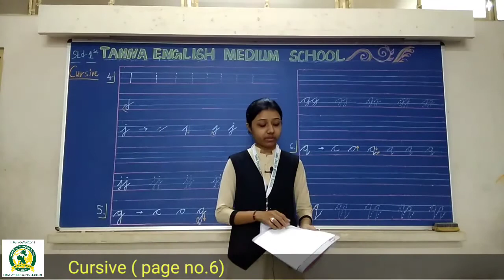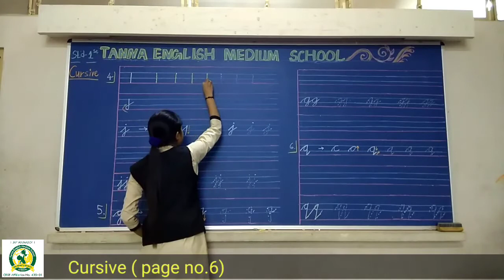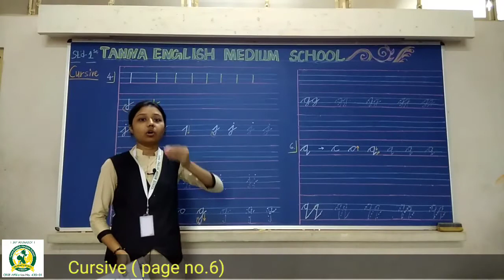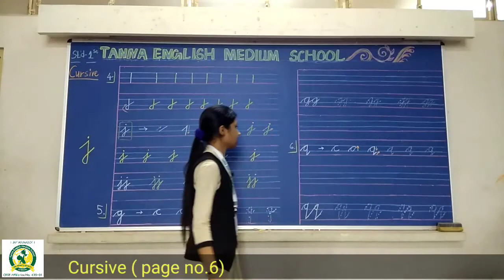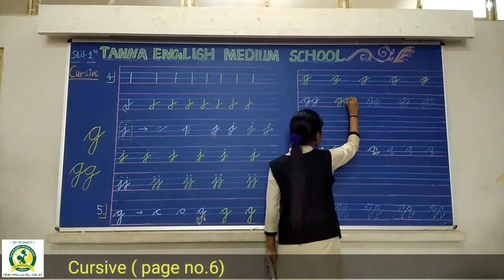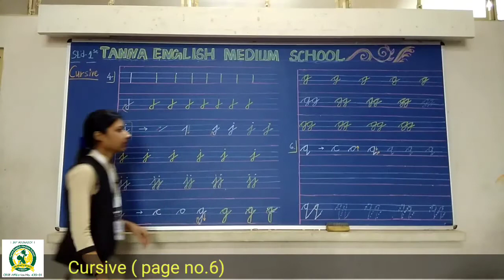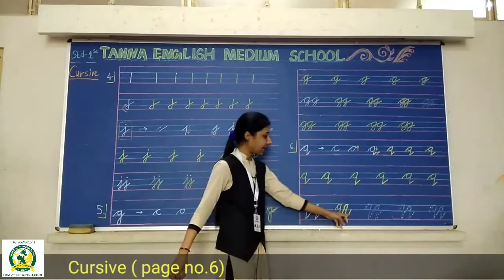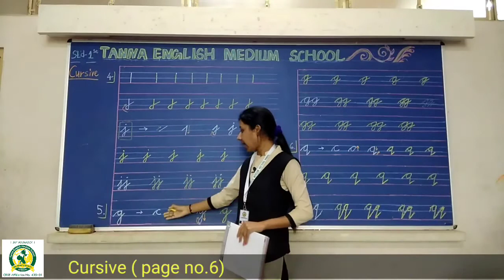3rd_Sep 1st C Cursive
Cursive